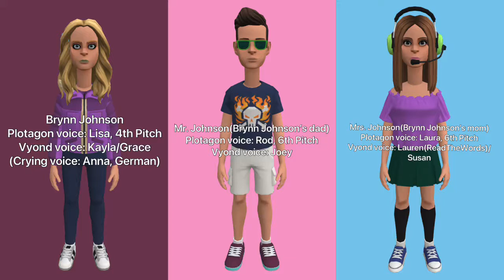Brynn Johnson Destroys My House With A Daybreak/Grounded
This is my first episode of the Brynn Johnson Gets Grounded Series

Made with @Plotagon/@VlogStarapp